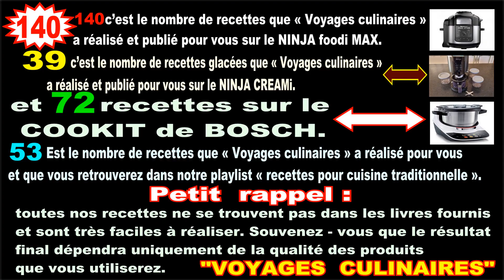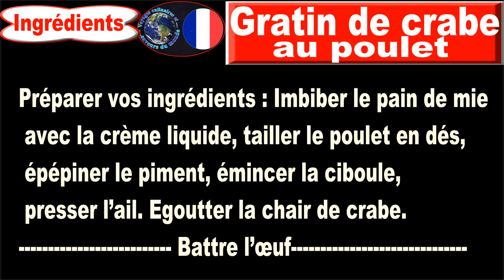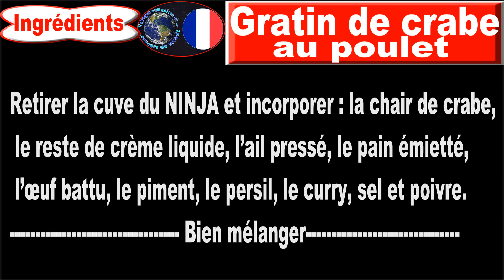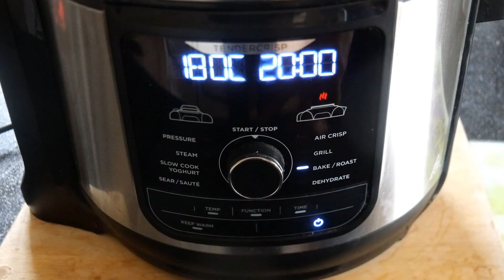Recette pour NINJA FOODI MAX – Gratin de crabe au poulet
Recette pour NINJA FOODI MAX – Gratin de crabe au poulet. Un gratin « express »   facile, rapide à faire et délicieux ...

Les temps de cuisson, au four, sont donnés à titre indicatif. Il est nécessaire de les adapter en fonction de votre matériel et de votre quantité.

340 gr de chair de crabe
2 blancs de poulet
4 ciboules
1 gousse d’ail
1 petit piment rouge « optionnel »
1 œuf
20/30 cl de crème liquide
2 tranches de pain de mie
2 cuillères à soupe de persil haché
3 cuillères à soupe d’huile végétale
1 cuillère à café de curry
Sel et poivre au goût
chapelure

ASTUCE : Vous pouvez remplacer « le crabe » par un reste de poisson cuit et émietté.

CONSEIL : En fin de cuisson vous pouvez mettre 3 mn en mode « GRILL » si vous souhaitez un gratin plus doré.

A bientôt pour de nouveaux échanges gourmands !

Titre:  Now
Auteur: Vexento